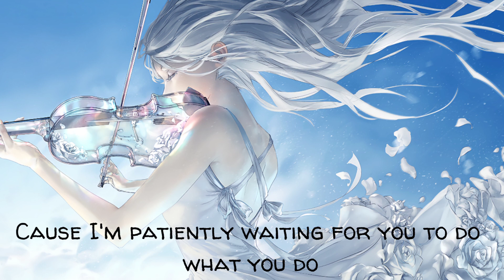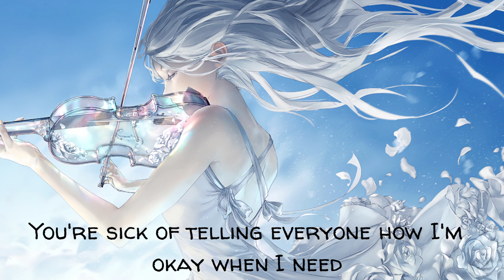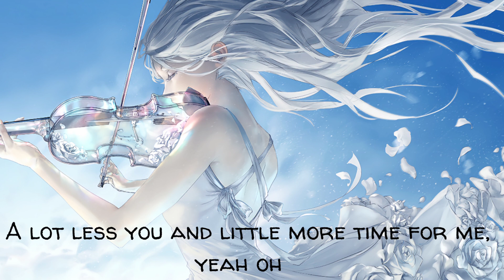Nightcore - Smooth Yazz || Boys Of Fall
DO NOT OWN ANYTHING, EVERYTHING BELONGS TO THEIR FRIGHTFUL OWNERS

Artist: Boys Of Fall
Song: Smooth Yazz